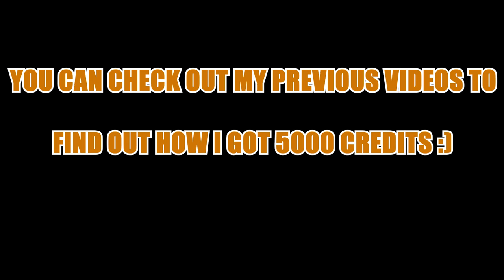I REACHED V.I.P LEVEL 5! I COMPLETE VIDEO GUIDE I MODERN COMBAT 5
Greetings everyone,
I just reached VIP level 5 and I got some really good rewards from it and I am not disappointed by it at all.

It sucks to see all people having greater VIP levels in mc5 and you are the only one left behind...So, in this video I have tried to explain a method of upgrading your VIP level.

Watch the video till the end to get the complete guide and also don't hesitate to ask any related questions in the comment section.